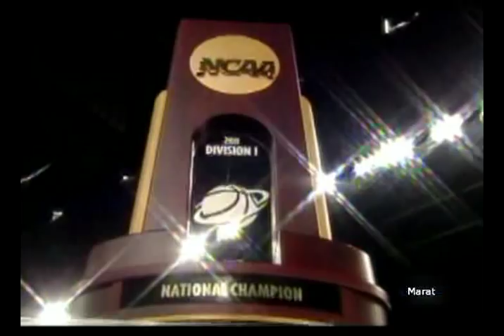2011 UConn Huskies Highlights - National Champions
2011 UConn Huskies Highlights - National Champions !

This is a six minute video.

The video clips are owned by ESPN, CBS, SNY, T,NT, TBS.